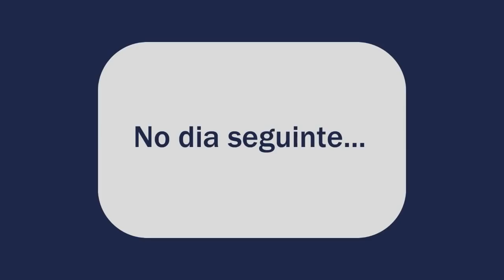EPI Equipamentos de Proteção individual PREVENÇÃO DE ACIDENTES DONA IRENE E KEKÉ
EPI. Equipamentos de Proteção individual - PREVENÇÃO DE ACIDENTES (DONA IRENE E KEKÉ). Eles interpretam trabalhadores descuidados com o uso dos EPI's.
Produção: @kekedentaooficial